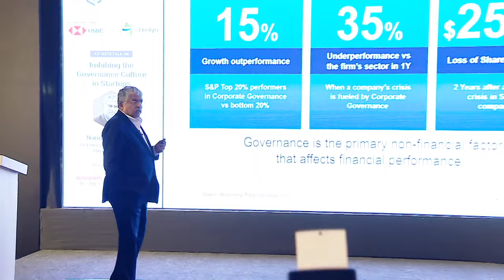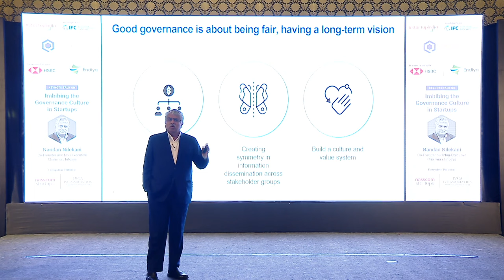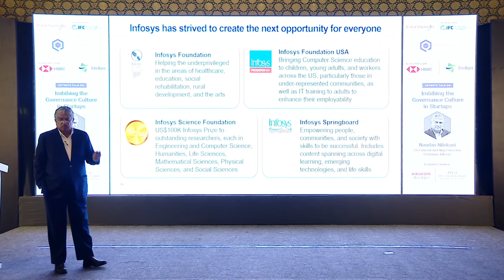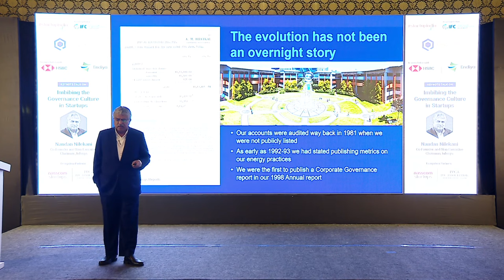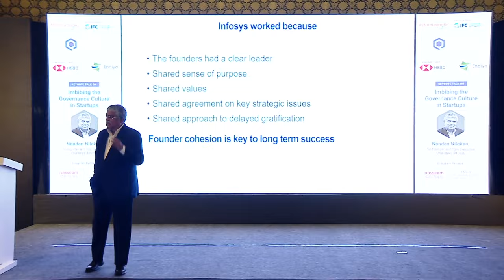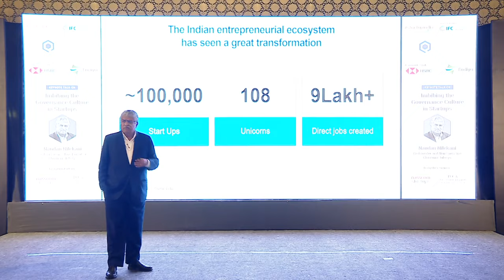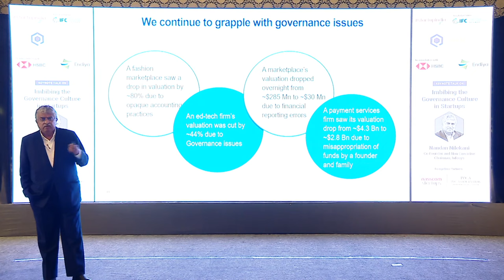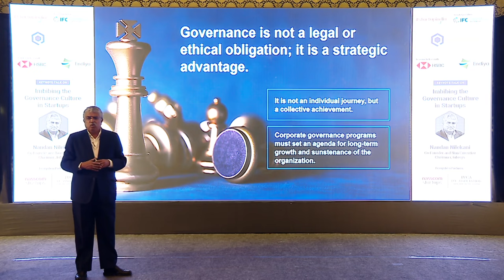Nandan Nilekani | Key Note | Navigating the Startup to IPO Journey - Qapita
𝑮𝒐𝒗𝒆𝒓𝒏𝒂𝒏𝒄𝒆 𝒊𝒔 𝒂 𝒄𝒖𝒍𝒕𝒖𝒓𝒆. 𝑰𝒕 𝒊𝒔 𝒆𝒎𝒃𝒐𝒅𝒊𝒆𝒅 𝒊𝒏 𝒕𝒉𝒆 𝒂𝒄𝒕𝒊𝒐𝒏𝒔 𝒂𝒏𝒅 𝒓𝒆𝒑𝒖𝒕𝒂𝒕𝒊𝒐𝒏𝒔 𝒐𝒇 𝒊𝒕𝒔 𝒍𝒆𝒂𝒅𝒆𝒓𝒔 𝒂𝒏𝒅 𝒃𝒐𝒂𝒓𝒅.

𝑮𝒐𝒗𝒆𝒓𝒏𝒂𝒏𝒄𝒆 𝒊𝒔 𝒏𝒐𝒕 𝒂 𝒍𝒆𝒈𝒂𝒍 𝒐𝒓 𝒆𝒕𝒉𝒊𝒄𝒂𝒍 𝒐𝒃𝒍𝒊𝒈𝒂𝒕𝒊𝒐𝒏; 𝑰𝒕 𝒊𝒔 𝒂 𝒔𝒕𝒓𝒂𝒕𝒆𝒈𝒊𝒄 𝒂𝒅𝒗𝒂𝒏𝒕𝒂𝒈𝒆.

These are few of the several insightful nuggets we gathered from the keynote talks by 𝐌𝐫. 𝐍𝐚𝐧𝐝𝐚𝐧 𝐍𝐢𝐥𝐞𝐤𝐚𝐧𝐢 at the event hosted by Qapita in association with Endiya Partners and HSBC last evening.

The theme of the event was: 𝐀𝐜𝐜𝐞𝐥𝐞𝐫𝐚𝐭𝐢𝐧𝐠 𝐒𝐮𝐜𝐜𝐞𝐬𝐬 – 𝐍𝐚𝐯𝐢𝐠𝐚𝐭𝐢𝐧𝐠 𝐭𝐡𝐞 𝐒𝐭𝐚𝐫𝐭𝐮𝐩 𝐭𝐨 𝐈𝐏𝐎 𝐣𝐨𝐮𝐫𝐧𝐞𝐲 𝐰𝐢𝐭𝐡 𝐆𝐨𝐯𝐞𝐫𝐧𝐚𝐧𝐜𝐞, 𝐆𝐫𝐨𝐰𝐭𝐡 𝐚𝐧𝐝 𝐋𝐢𝐪𝐮𝐢𝐝𝐢𝐭𝐲. We chose this theme to bring forth relevant stakeholders and perspectives on balancing the growth, governance and liquidity needs of growth stage startups in their startup to IPO journey.

The All-in-One Equity Solutions for Stakeholders.